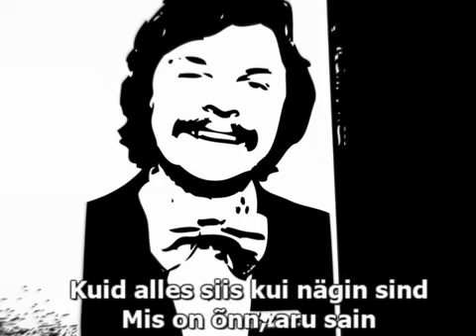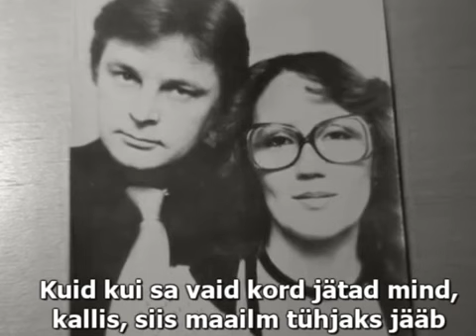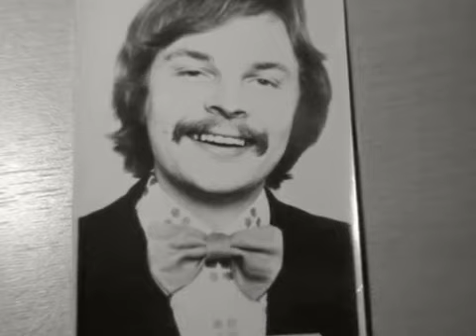Ivo Linna & Rock-Hotel "Armastan vaid Sind" 👫 (sõnadega) Laulge kaasa!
Kord oli aeg, mil armurõõm
Oli seiklus vaid
Kuid alles siis kui nägin sind
Mis on õnn, aru sain
Ning ma teadsin,
Et armastada teisi eal
Jah eal ei saa.

Sind vaid näen
Ja armastada teist nüüd ma
Tõepoolest eal, jah eal, ei saa.

Jutud kõik, mis sinust kuulsin
neid uskuda vaevalt võis
Kuid leides teise juurest sind
*Mind see hoop tummaks lõi
Samas teadsin,

Sind vaid näen
Tõepoolest, tõepoolest, eal, jah eal, ei saa.

On selge kõik nüüd minu jaoks
Mu süda on su käes
Kuid kui sa vaid kord jätad mind, kallis
Siis maailm tühjaks jääb
Ning siis tean ma,

Ning seepärast ütlen nii...

Sind vaid näen
Ei, armastada teist nüüd ma,
Mind sa usu, eal, jah eal, ei saa.

*videos on viga, sry